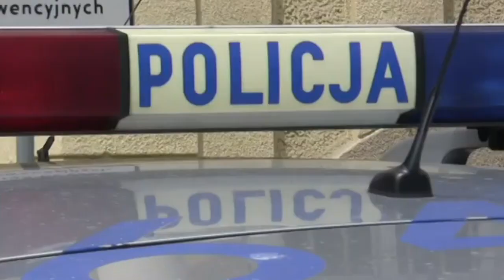NYSA - Był pijany, uciekał BMW przed policją, aresztowany 03.05.19 wideo +foto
Po pościgu zatrzymano
22-letniego Dariusza D., mieszkańca Wrocławia, który miał ponad 1,5 promila alkoholu w organizmie  i nie miał uprawnień do jazdy autem
Mężczyzna usłyszał trzy zarzuty.W piątek wieczorem (3 maja) w Nysie miał sprowadzić niebezpieczeństwo katastrofy w ruchu lądowym. Kierował samochodem BMW po spożyciu alkoholu.Na dodatek działał w warunkach recydywy, bo wcześniej już był prawomocnie karany za kierowanie autem po alkoholu. Miał też prawomocnie orzeczony zakaz kierowania pojazdami mechanicznymi.